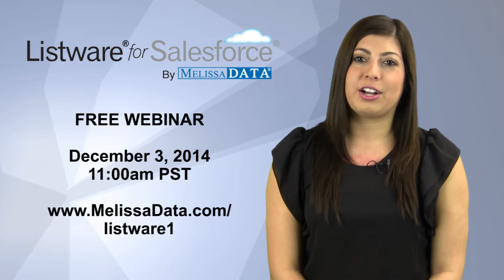Melissa Data News - Marketing Minute Nov2014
Welcome to Melissa Data's Marketing Minute, where contact data quality leads to marketing success.

Free Listware for Salesforce Webinar:
Dec 3, 2014 at 11am PST

Download Melissa Data's email append white paper:
"Email Append 101: A Quick, Easy Guide To Grow Your List"